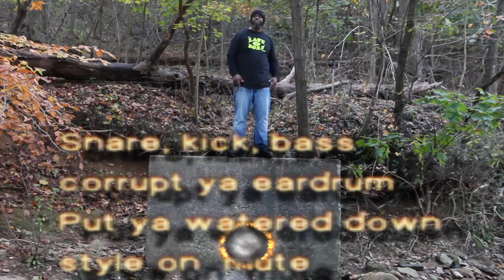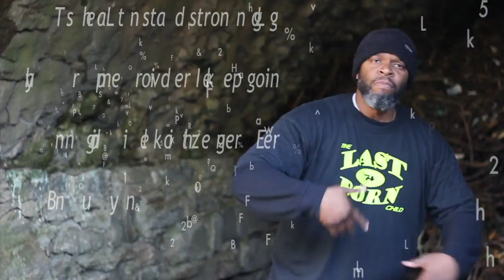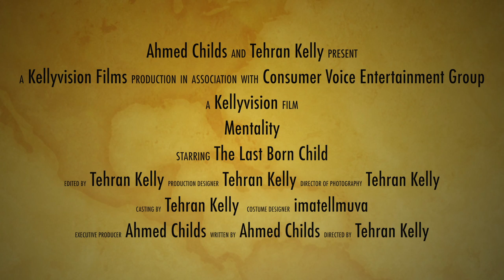New Music Video 2013 from The Last Born Child "Mentality" Directed by Kellyvision Production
Shoutouts... To my cousin Kellyvision Productions for takin my lyrics to another level with this video!! This is his first music video and he raised the bar on every aspect!! To my sister imatellmuva for bringing me to the world of Hip Hop as a kid. She's my number one supporter!! She made the custom LBC cuff I wore in the video. She's extremely talented with the custom leather goods. To the good brother O.O.H. from Brown FISH for bein a real Baltimorean and a true MC. I rocked the SaveADopeBoy Movement shirt in the video cause it's for a great cause. To one of of my former student Devon Johnson much success to you with your clothing line!! Follow him out on Instagram at LucilleForever Clothing. I rocked his Lucille Forever design T shirt in this video as well. To all my Hip Hop heads, friends, family, followers and supporters. I say thanks! Peace...The Last Born Child!

The Last Born Child set the bar! Short films coming soon.